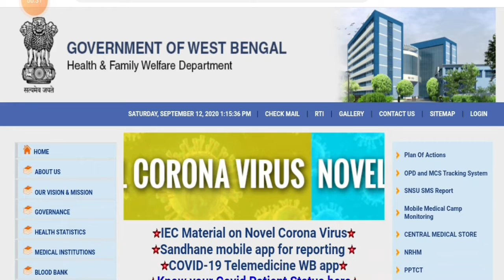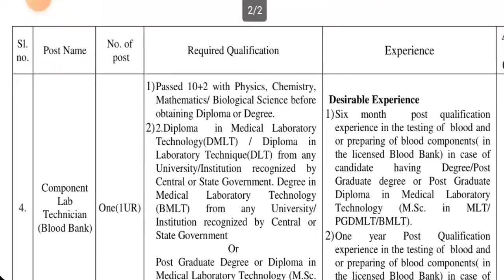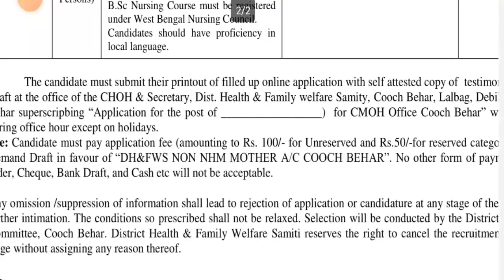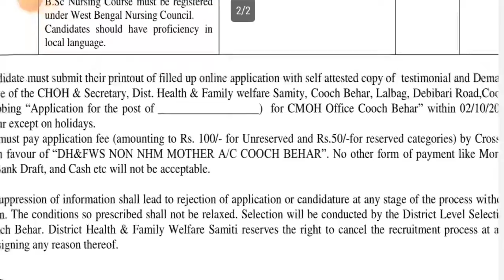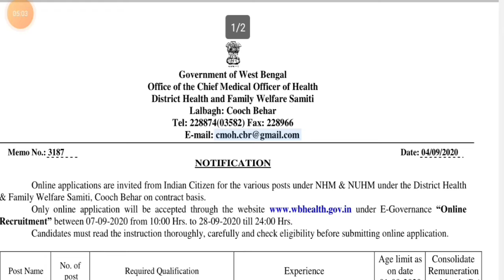পশ্চিমবঙ্গের জেলায় নিয়োগ বিজ্ঞপ্তি 2020 // টেকনিক্যাল সুপারভাইজার সহ মোট 5 টি পদে নিয়োগ করা হবে।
My YouTube channel link  ( upload all recent videos) 👉